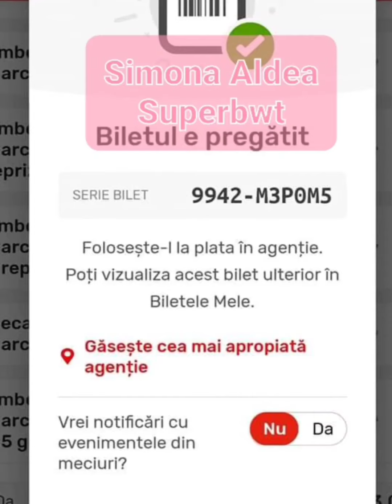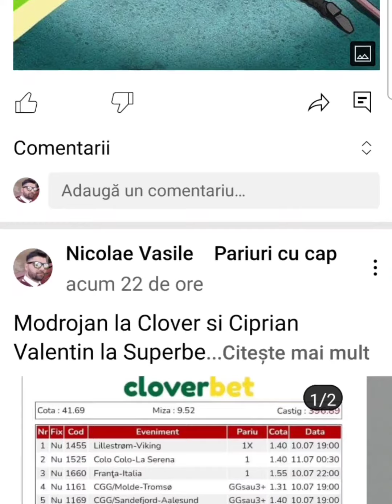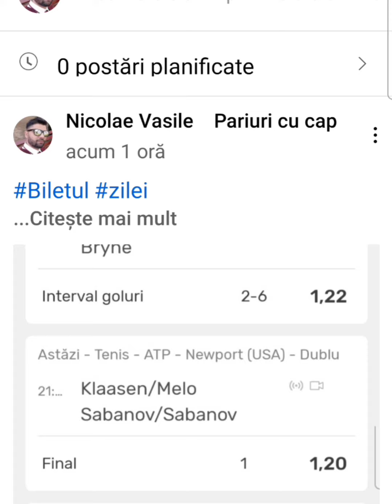Nu rata 7 bilete la pariuri, cu miza mica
Cele mai bune bilete de prin grupurile de pariuri sportive le gasesti zi de zi aici, gratuit.